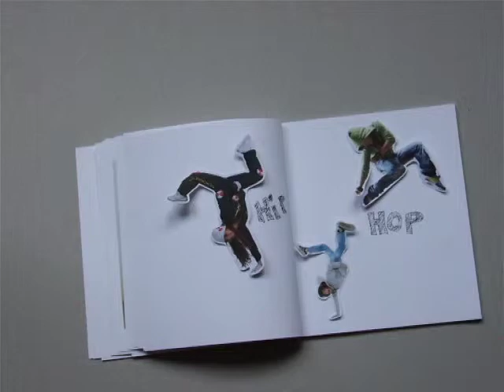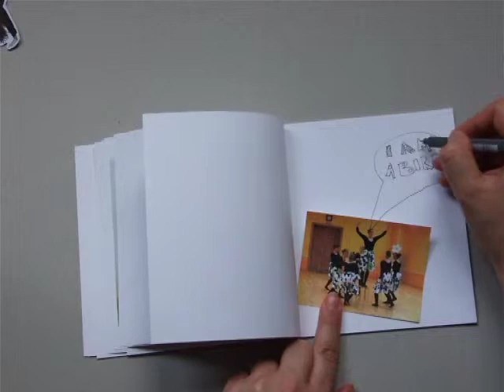Simona's Short Movie